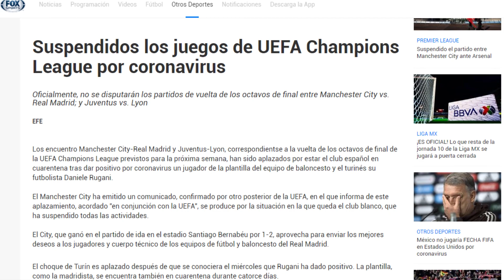Ronaldinho CUMPLIO sus 40 años en PRISION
Como vive Ronaldinhio en Prision

El brasileño permanece en prisión policial de Asunción y a la espera de que se resuelva su causa judicial por ingresar a Paraguay con un pasaporte falso.

El exvolante del Barcelona, Milán y PSG, nacido el 21 de marzo de 1980 en Porto Alegre, cumple quince días de prisión preventiva junto con su hermano y asesor de negocios, Roberto Assis Moreira, en la Agrupación Especializada, una sede de la Policía Nacional que funciona como cárcel y que alberga a 195 reclusos.

Sin embargo, las condiciones de ese recinto, que aloja a policías con causas pendientes, narcotraficantes y políticos acusados de corrupción, no se parecen en nada a la colindante cárcel de Tacumbú, la principal del país y actualmente sin plazas debido al hacinamiento y a la superpoblación carcelaria.

De hecho, la sede policial es un solar de 14 hectáreas donde los reclusos pueden matar el tiempo practicando deportes a cielo abierto como fútbol de campo, voleibol o hacer caminatas en un recorrido de pista.

En el caso de Ronaldinho, su preferencia es el fútbol sala, que practica en el patio del pabellón donde está junto a su hermano y otros 25 reclusos, con derecho a tres horas diarias, dijo a Efe el director del centro, Blas Vera.

Vera señaló que Ronaldinho estaba muy entusiasmado con los partidos de las ligas europeas, y siguió por televisión la histórica clasificación a los cuartos de final de la Champios League del Atlético de Madrid tras ganar por 2-3 al último campeón Liverpool, en Anfield. Sin embargo, esa fuente de ocio se detuvo con el parón mundial de las competiciones de fútbol a causa de la expansión del coronavirus.

Ayúdanos con una donación para comprar un micrófono y una cámara para darles una mejor experiencia y a cumplir un sueño ❤